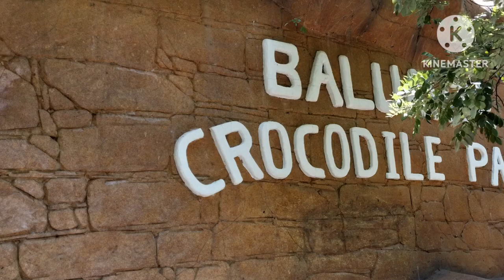ILOCOS TOUR DAY 3